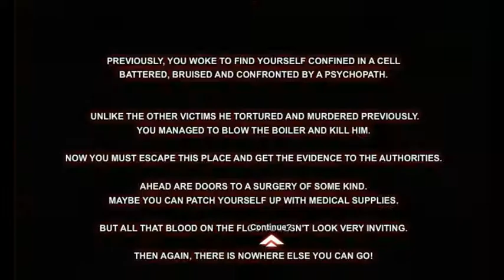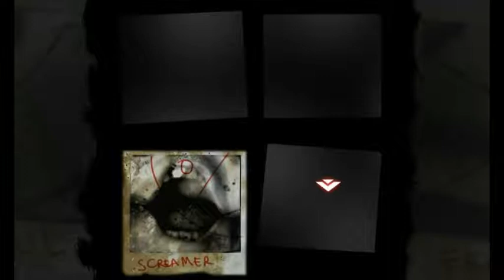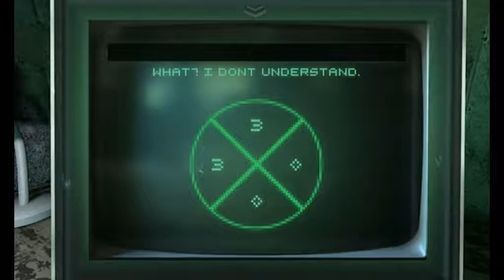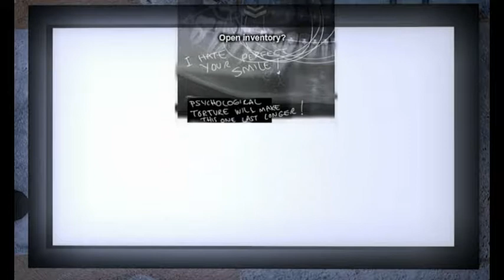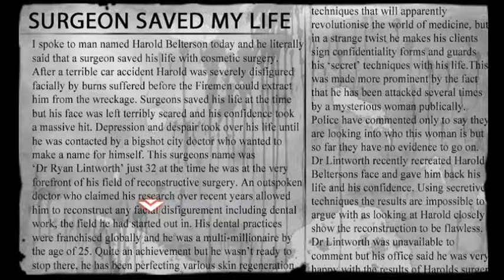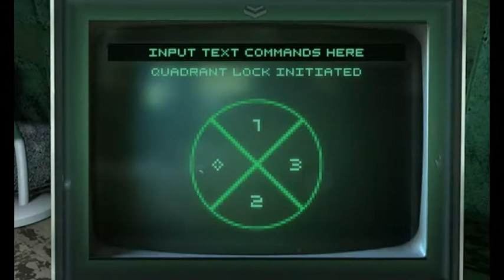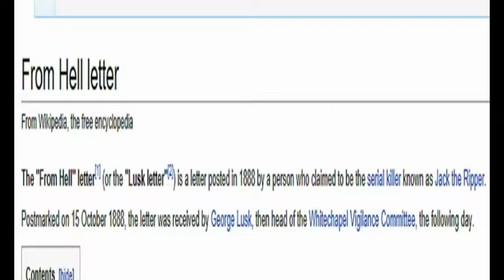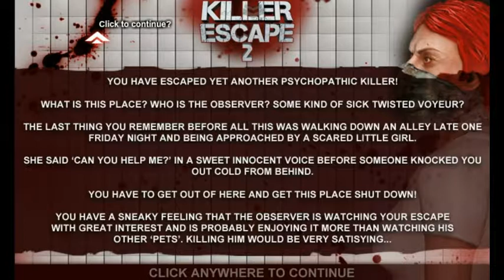let's play killer escape 2 the surgery; warning jumpscares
after you escaped from the psychopath in the first game, you immediately get kidnapped by the tooth fairy. this psychopath has an obsession with teeth. more questions about the plot of the killer escape series are answered in this sequel.